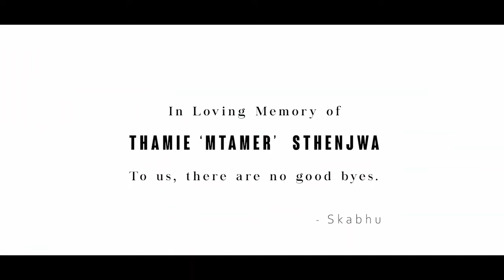Pro tee - Njalo ft Manqonqo & Airic (Official Music Video)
Bass 2 Bass Ep (Pro-Tee X Dr Dope)